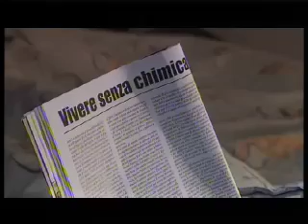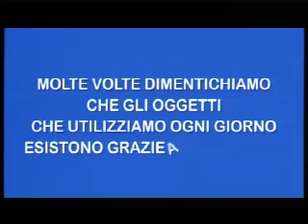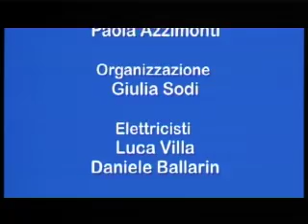FEDERCHIMICA: VIDEO "VIVERE SENZA CHIMICA?"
Come sarebbe la nostra vita se non ci fossero tutti gli oggetti che la scienza chimica e la sua industria ci mettono a disposizione? Un incubo!